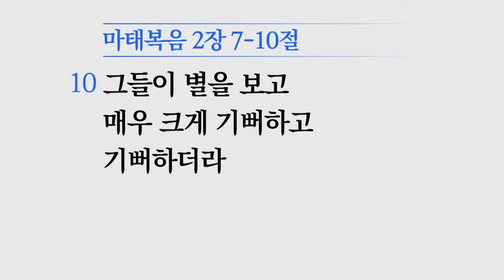[소망교회] 별이 빛나는 밤 / 마 2:7~10 / 주일설교 / 김경진 목사 / 20231224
2023년 12월 24일 주일설교
* 말씀 : 별이 빛나는 밤
* 성경 : 마 2:7~10